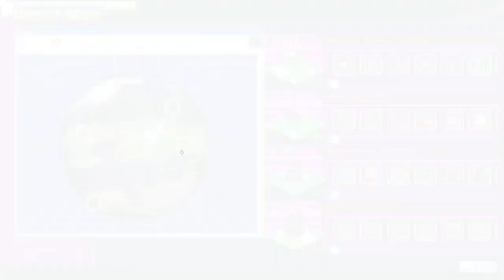Digimon Tamer 2 Medicmon and Kudamon quest| gniTgogo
Show your love for gaming excellence by hitting that support and subscribe button on the gniTgogo Channel — where gaming dreams come alive, and every click fuels our passion to bring you the best in the gaming universe!